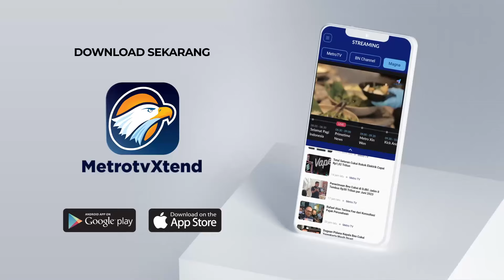Apa Alasan KPK Baru Usut K4su5 Harun Masiku Lagi?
MetroTV, Empat tahun berselang, buronan Harun Masiku belum juga diketahui keberadaannya. Kini, KPK kembali coba mengungkap kasus tersebut, serius atau hanya gimik belaka?